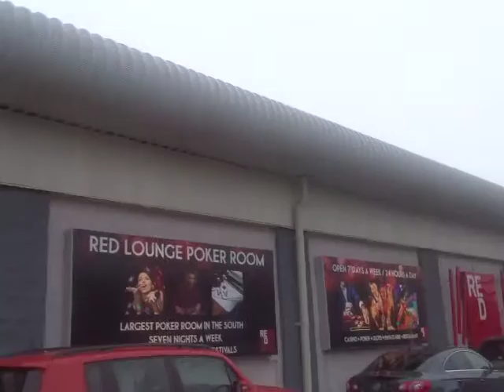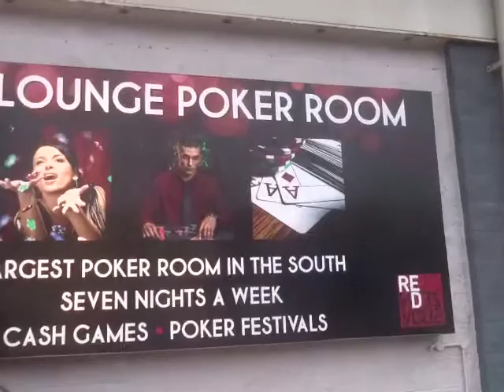MAQ05638 -- 2017 February 22 Wednesday 05-20-50_STARLING FLYING ANIMAL FORMATION IN BRIGHTON MARINA